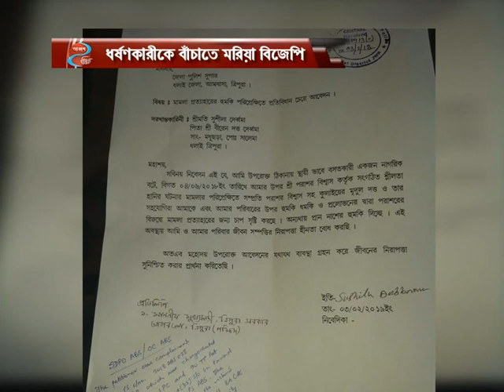ধর্ষণকারীর পাশে বিজেপি নেতারা, ছিঃ ছিঃ রব আমবাসাতে #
This is the fastest news channel in Tripura... This channel was established on 7th January in the year of 2007. We are broadcasting the real news as people are come to know about the reality. Our aim is to send the real news among the people of the world.